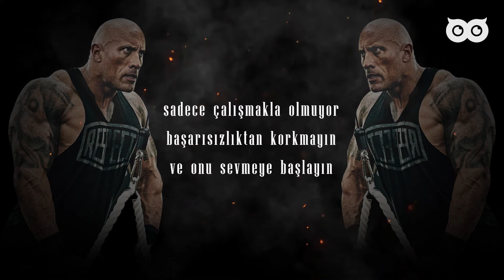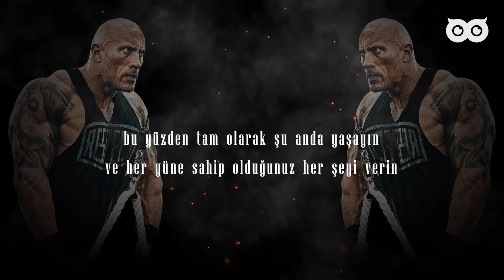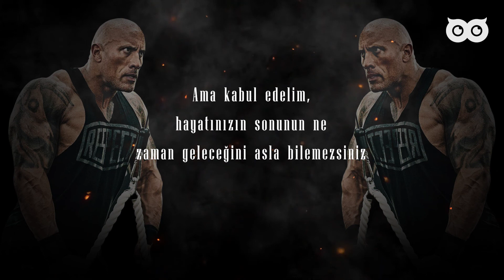Tüm Hayatınızı Değiştirebilecek 7 Gerçek - Motivasyon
👍 Videoyu Beğenerek 🔔 Çana Tıklayarak Videolarımdan İlk Sen Haberdar Olabilirsin 📌 ve Bana Büyük Destek Olabilirsin 🌹

Bu gerçeklerden biri bakış açınızı değiştirebilir ve hayatınızın geri kalanı için büyük bir değişim tepkisi başlatabilir.

Tüm Hayatınızı Değiştirebilecek 7 Temel Gerçek
1 . Başarı Başarısızlıkla Gelir | Temel Gerçekler
Basitçe söylemek gerekirse, başarısızlık olmadan başarıya ulaşamazsınız. Sadece çalışmıyor. En başarılı insanlar basitçe en büyük, en ve en hızlı başarısız oldular.
Başarısızlıktan çabucak kork ve onu sevmeye başla. Her başarısızlık, hayalini kurduğunuz büyük başarıya bir adım daha yaklaşır.
2 . Gerçekliğini Sen Yarat | Temel Gerçekler
Hayatınızdaki her şey onu yaratma şekliniz yüzündendir. Hayatınızı sevmiyorsanız, değiştirebilirsiniz. Bu sana kalmış, başkası değil.
Kariyerinizde işler istediğiniz yerde değilse, sağlık veya ilişkiler bunu ele alın. Sonra değiştirmek için bir plan yapın. Tony Robbins'in dediği gibi , " Bir hedef belirlemek, görünmeyeni görünür hale getirmenin ilk adımıdır."
3 . Hayat Şimdi Oluyor | Temel Gerçekler
Hiçbir suçluluk geçmişi değiştiremez ve hiçbir endişe geleceği değiştiremez bu yüzden tam olarak şu anda yaşayın ve her güne sahip olduğunuz her şeyi verin.
Aldığınız her gün ve her an, hayallerinizdeki hayatı yaşamak için bir şans! Bu yüzden boşa harcama, bugün en iyi hayatını yaşamaya başla.
4 . Meşgul Üretken Değil | Temel Gerçekler
Gerçekten üretken olmak için zor işleri erkenden ve kesintisiz olarak yapın . Gelen kutunuzu sabah 10'a kadar sıfırlamadan, önce iğneyi hareket ettiren şeylere odaklanın.